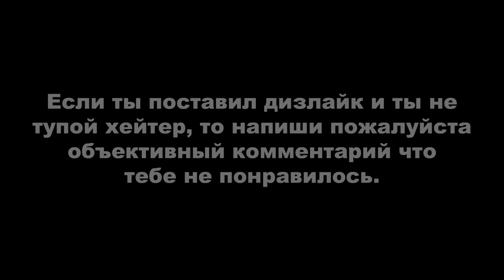Red Dead Redemption 2 ► МОЁ ПРОХОЖДЕНИЕ НА 100%. НАЙТИ ДЕВЯТЬ МОГИЛ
Этим видео я завершил прохождение игры на 100%. Я не стал записывать прям всё что необходимо для достижения 100% статистики так-как есть много нюансов и один из них это рандом.
Я не записывал:
- Многие из случайных встреч (нужно было 25). Это рандом и их в игре очень много и часто они попадаются и уже возможно ближе к концу игры многие игроки 25 встреч наберут себе в статистику;
- Поиск минимум 5 лачуг. Так-как в других видео эту пятёрку я думаю уже набрал и если кто-то захочет пройти игру на "сотку", то я думаю он также её наберёт и ему не придётся их специально искать;
- Поиск минимум 48 типов оружия. Так-как примерно после прохождения основного сюжета у меня уже было более половины и потом у меня были видосы где я находил редкие оружия, а как я покупал не хватающие оружия решил не записывать. В итоге так вышло что мне оставалось только два оружия найти, а записывать видео всего лишь из-за пару в этом случае такое себе на мой взгляд;
- Столкнуться со всеми вражескими бандами (всего 6 штук). Во время прохождения основного сюжета с четырьмя игра обязывает тебя с ними разделаться, а с оставшимся двумя я посчитал нет смысла записывать ролик на мой взгляд так-как он получился бы не полноценный.
- Столкнуться с засадой бандитов и остаться в живых. Тоже нет смысла я посчитал записывать так-как на мой взгляд не реально ни столкнуться с засадой хоть раз, да и это рандом.